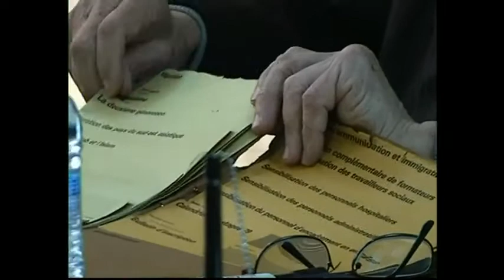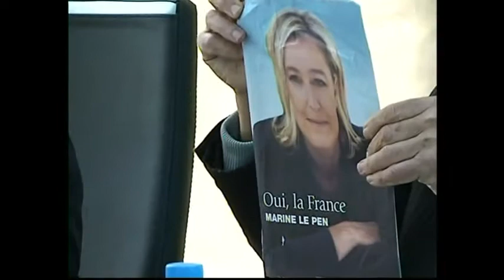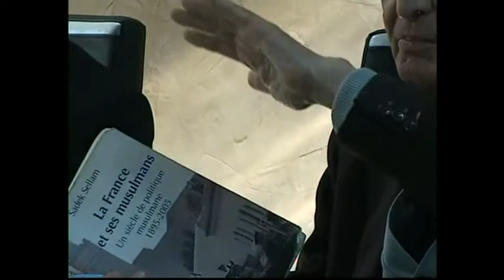Le mouvement migratoire marocain - M. Mustapha Ouazzani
Dans le cadre de son cycle de conférences mensuelles, le CMHO a organisé sa 4ème conférence au titre de l’année 2015, le jeudi 30 avril à 16h.

Cette conférence a porté sur le thème « Le mouvement migratoire marocain» et a été animée par M. Mustapha Ouazzani-Chahdi* et présidée et modérée par Pr. Hassan Ouazzani-Chahdi**.

* D’abord policier chargé des communications sans-fil, puis professeur d’arabe au lycée de la mission française. Mustapha Ouazzani a été arrêté en octobre 63 et détenu secrètement dans la tristement célèbre villa Mokri. Contraint de fuir le Maroc pour éviter une nouvelle arrestation, il est alors réfugié politique en France où il exerce en tant que journaliste, spécialiste de l’immigration et consultant en médias auprès de plusieurs Cabinets ministériels français.

** Hassan Ouazzani-Chahdi est Vice-Président du Centre Mohamed Hassan Ouazzani pour la Démocratie et le Développement Humain. Docteur d’Etat en Droit de l’Université Paris I – Panthéon – Sorbonne, ses recherches portent notamment sur le droit administratif, le droit international (droit des traités), le droit des investissements privés étrangers, le droit constitutionnel et le droit diplomatique et consulaire. A la fois administrativiste et internationaliste, Hassan Ouazzani-Chahdi est un des premiers spécialistes et défenseurs des droits de l'homme et du citoyen au Maroc, et un universitaire de la première génération de l'après indépendance dont les enseignements et les travaux de recherche représentent pour l'Université marocaine non seulement un apport fondamental mais fondateur.
Hassan Ouazzani-Chahdi est actuellement professeur honoraire de Droit Public à la Faculté des sciences juridiques, économiques et sociales - Université Hassan II Aïn Chok de Casablanca. Il est également Conseiller auprès du Conseil Constitutionnel, Consultant de la commission économique des Nations Unies pour l'Afrique (CEA) et du centre Africain de formation et de recherche administrative pour le développement (CAFRAD), Membre du comité juridique international pour le projet de création d'une cour constitutionnelle internationale, Membre du groupe de synthèse de la gouvernance de Casablanca et Vice-président de l'Association internationale sécurité et coopération en Méditerranée (SECOMED).